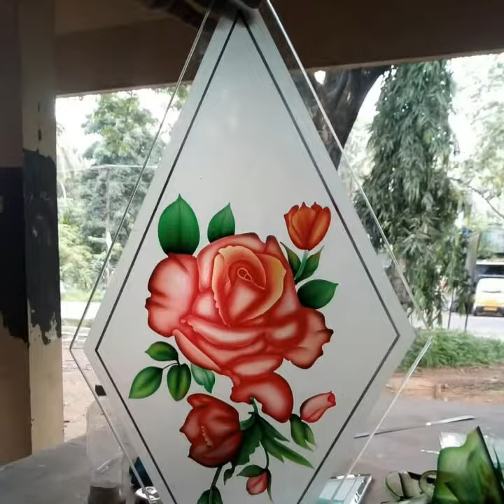Saini gllas nagour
Gllas